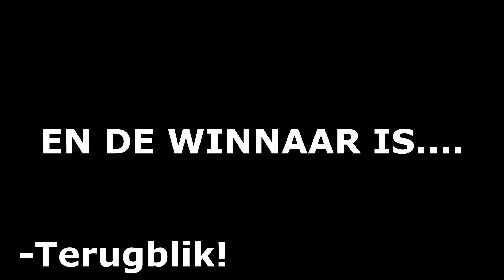VISSEN MET EEN FAN! - VLOG 68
In deze vlog ga ik vissen met Mats en Francis! We vissen in 't hoge Noorden op snoeken en het was weer een prachtig dagje!